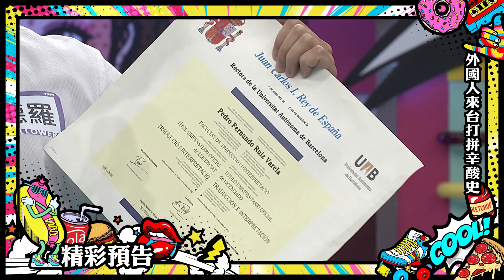2019.01.30中天綜合台CH36《小明星大跟班》預告 老外畢業等無畢業證書！精通多國語言就是無法工作？